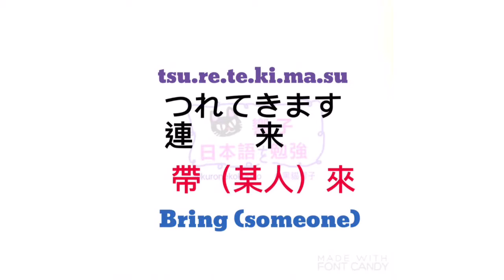日文教學 | 大家的日本語 | 日語自學 | JLPT | WORDS 78 [黑貓響子]